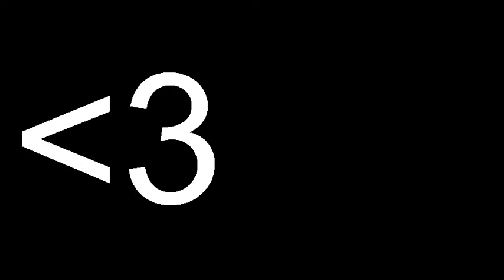Guild Wars II - NORN: RANGER PT. 02